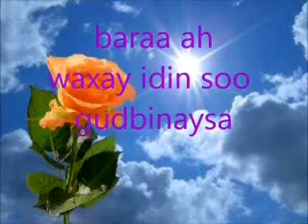Tafsirka Quranka Suratu- Sajda ayada 12-20 Sh Xasan Ibrahim Ciise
Surtau Sajda Ayada 12-20 sh Xasan Ibrahim cISE Xafidahu-aLLAH